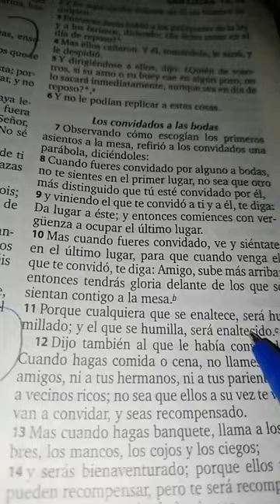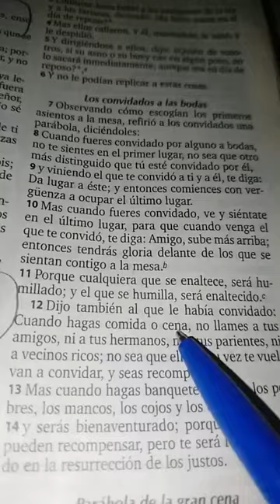los convidados alas bodas 14 7